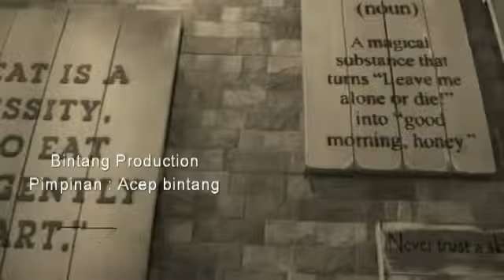Lokasi Prewedd- joe house cafe & stasiun Palindra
BINTANG KREATIF
Team Kreatif - Professional Shoot

melayani fotografi & videografi
prewedding, wedding, resepsi, live konser, liputan, video shooting, video klip dan lain-lain
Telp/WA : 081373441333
Basecamp : Palembang (pusri), Ogan ilir (Indralaya), Musi Banyuasin (sekayu).